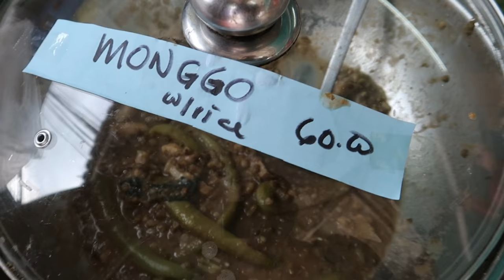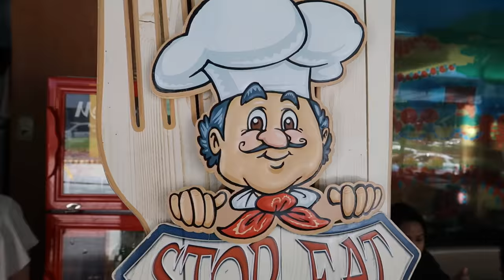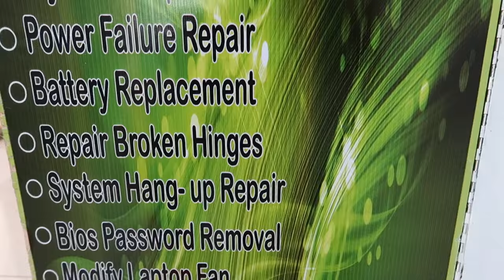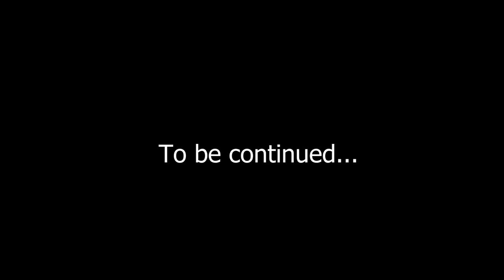OMG! I GOT ROBBED! | February 25th, 2017 | Vlog #37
PinoyboyVLOGSERYE February 25th, 2017 - OMG! I got robbed by the least expected culprit! I also was traumatized by RJ's dancing!